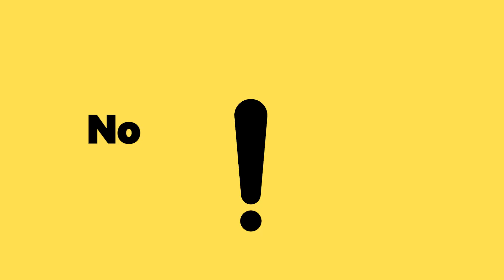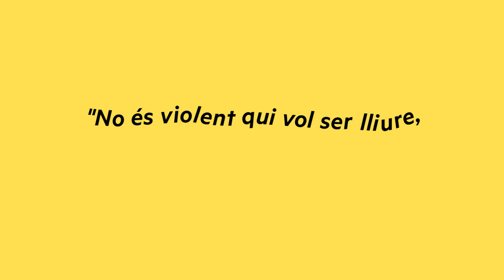Som Catalunya republicana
Cançó de campanya d'Esquerra Republicana per a les eleccions municipals del 28 de maig de 2023.